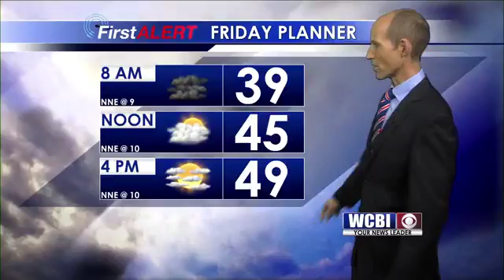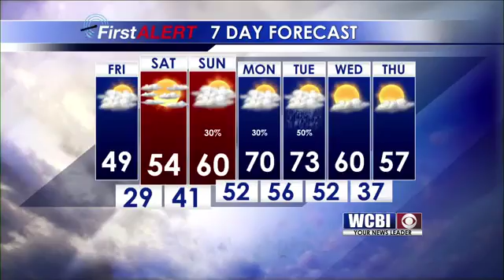Afternoon Weather Update